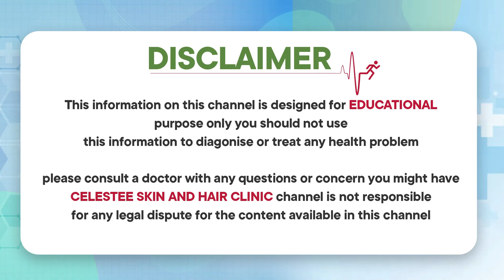కెమికల్ పీల్ సురక్షితమా | Is Chemical Peel Good for Skin | Chemical Peel Treatment | Celestee Clinic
* Laser Resurfacing,
* Scar Treatment,
* Wart Removal,
*Photofacial,
* Tattoo Removal,
* Sun Spots,
* Age Spots, And Other Pigmented Lesions,
* Leucoderma Treatment,
* Anti Aging Treatment,
* Botox Injections,
* Glycolic Peel.

Visit us @
443/A 55, Road Number 6, Film Nagar, Hyderabad, Telangana 500096

Regards
Celestee Team